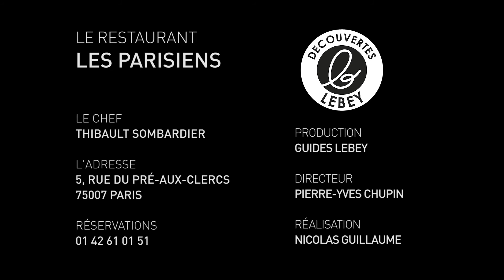Les découvertes Lebey nº51 - Les Parisiens par Thibault Sombardier - À Saint-Germain-des-Prés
Un service proche d'une brasserie et une cuisine d’un bistrot contemporain pour ces Parisiens logés dans l’ancien hôtel Lenox devenu Pavillon Faubourg Saint-Germain.

Seule certitude, tous les moyens ont été réunis pour en faire une adresse bien parisienne dans un quartier apprécié des touristes étrangers. Prendre le temps ici de s'installer dans le salon-bibliothèque feutré, de commander un "drink" autour du bar seventies ou de flâner sous la verrière avec ses camaïeux de vert.
La "germanopratinie" a décidément du chic et des leçons d’élégance encore à nous donner. À table aussi.

La carte de Thibault Sombardier joue intelligemment avec les envies d'une clientèle à l'évidence gâtée. Des plats un peu canailles, un peu bistrot, et le plaisir de choisir parmi le pâté en croûte, les filets de maquereaux bien relevés ou les poireaux vinaigrette trop souvent oubliés des adresses de la capitale. Le chef, formé à l'école lyonnaise, a un réel talent dans l'assaisonnement, jouant autant avec les sauces, jus, condiments, herbes ou épices.
Il excelle de la même manière dans les poissons comme le vol au vent aux crevettes, moules, lotte et sauce normande qui confère à l'iode une franche gourmandise, ou le dos de bar rôti qu’accompagnent des artichauts aux notes méditerranéennes.

Bonheur tout aussi sincère dans la simplicité de l’offre sucrée, soufflé chaud à la pistache, mousse au chocolat ou gros chou.
Tables espacées et conversations feutrées, le repas s'inscrit bien dans un pur moment civilisé.

Pierre-Yves Chupin

Notre repas : filets de maquereaux grillés « à la moutarde », pickles de légumes ; vol au vent « Paris-Deauville » (crevettes, moules, lotte, champignons), sauce normande ; l’île Flottante à partager, noisettes caramélisées pour 2 personnes (82 euros avec un verre de champagne Barons de Rothschild)

Vins :  de sérieuses références mais dommage un seul champagne proposé à la coupe !

Fromages : Sélection Beillevaire

Pain : Benoît Castel (150, rue de Ménilmontant)

Café : Richard avec un délicieux cookie maison

 En pratique : fermé le dimanche et le lundi ; formule à 32 euros et menu à 38 euros au déjeuner.

Les Parisiens - Hôtel Pavillon Faubourg Saint-Germain

5, rue Pré-aux-Clercs - 75007

Métro : Saint-Germain des Prés